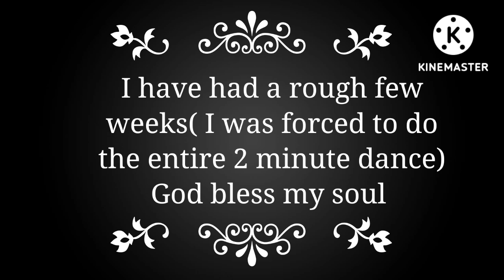My favourite anime characters reacting to each other's abilities(Anos Voldigoad)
The continuation of the power scaling video